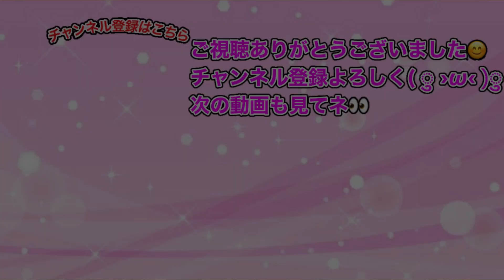ぷにぷに「遂に達成!!」反撃週に降り運パーティでスコアカンストさせてみた!!